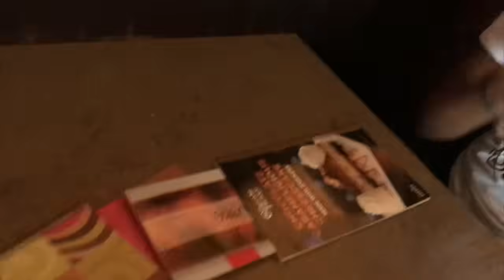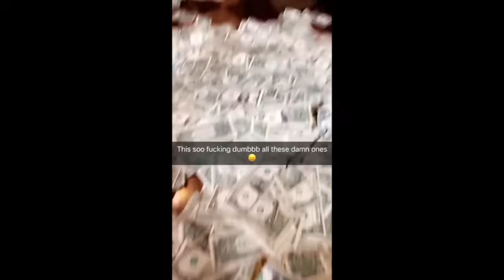STRIPPER VLOG | DAY IN THE LIFE OF A STRIPPER | MONEY COUNT | Hustle Baby | SURPRISE TRIP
HEY HUSTLE BABIES!! 😍💕

And if you're already part of the gang, WELCOME BACK!!

In this vlog I will be visiting and dancing at a popular Strip Club in Houston, Traveling to Puerto Rico, & of course doing a Money Count!!!